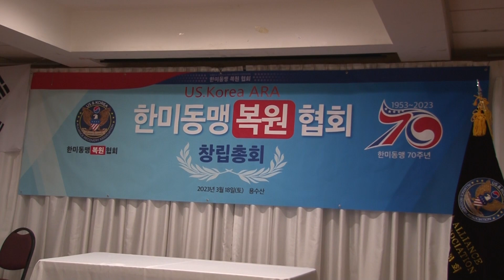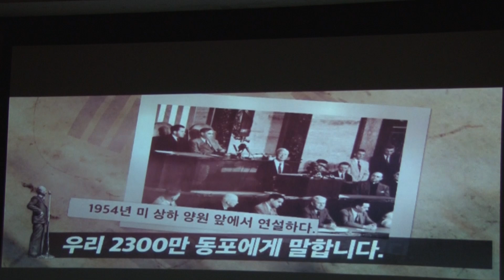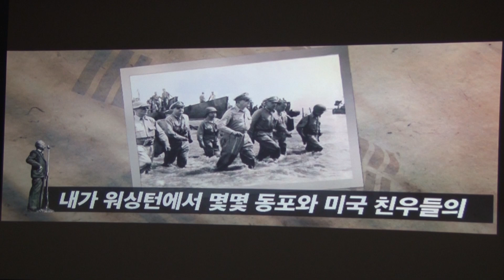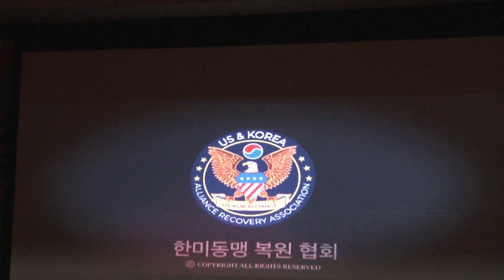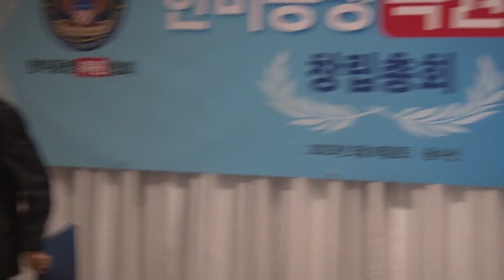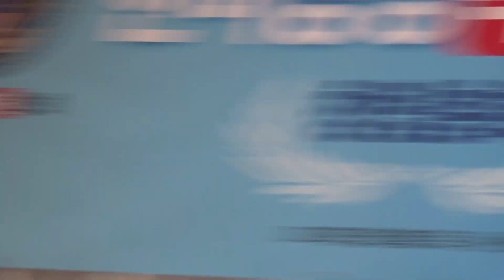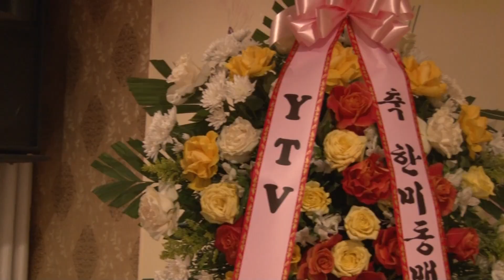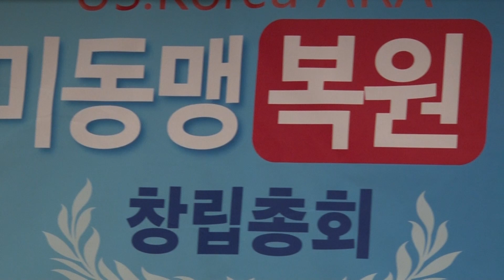한미동맹복원협회 창립총회